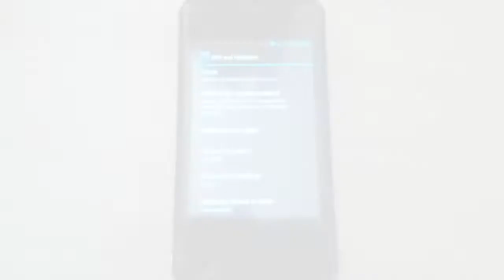Android 4 ICS on LG Optimus Chic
Thanks to CyanogenMod 9